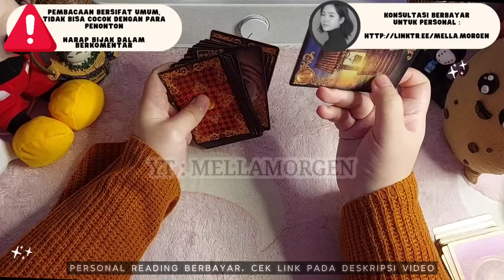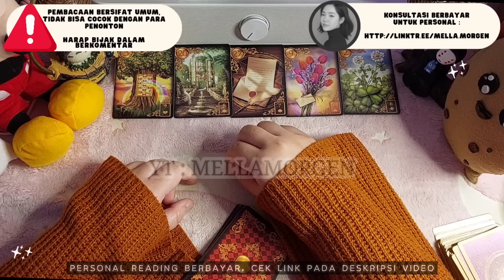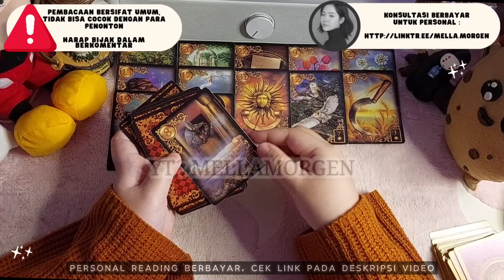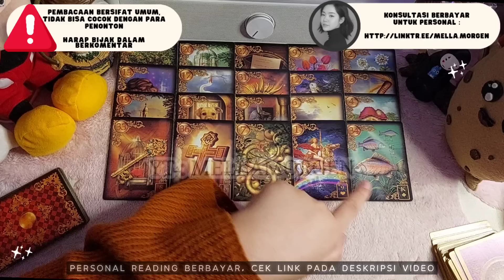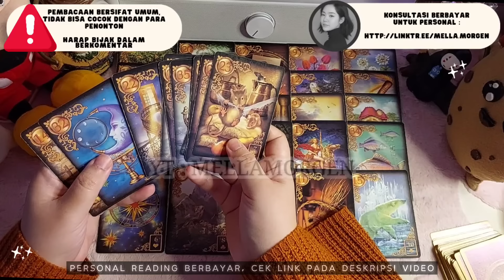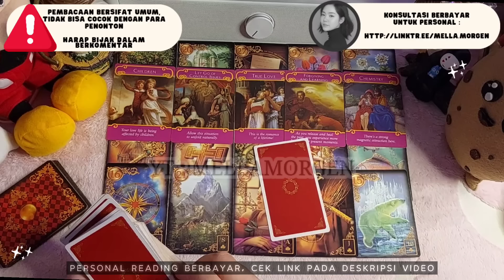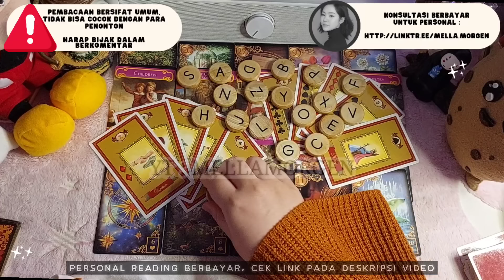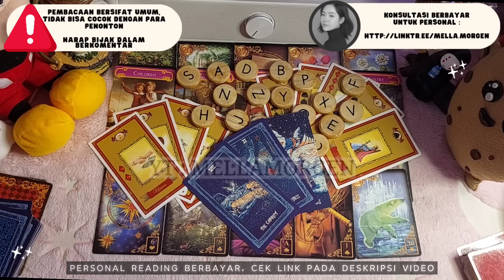YANG MENERIMA KONDISIMU DALAM KEADAAN APAPUN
Terima kasih

Terima Kasih ^^